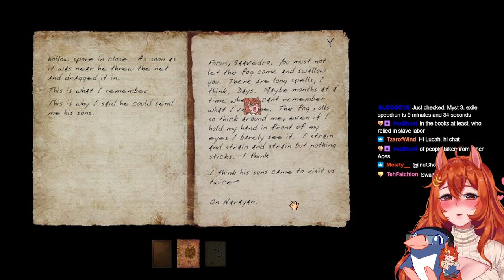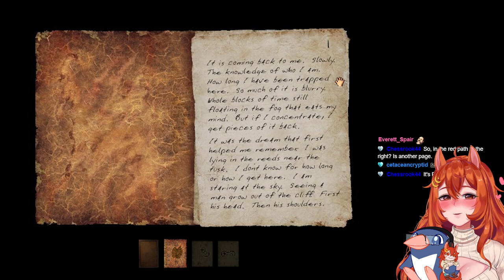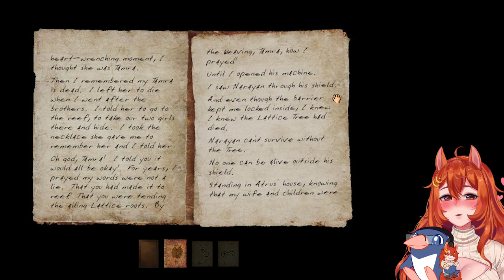MYST III: Exile Livestream w/ NicoB! (2) ALL ABOUT BALLS!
The second Myst 3 Stream with NicoB! I hope you like learning about balls!